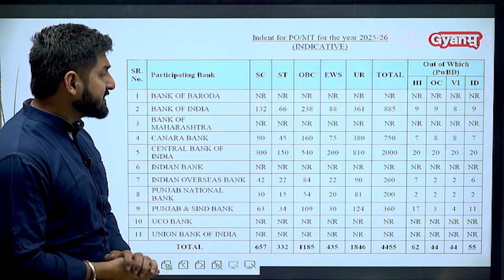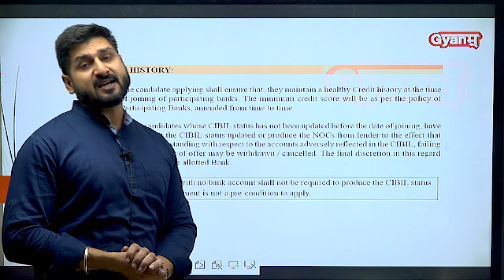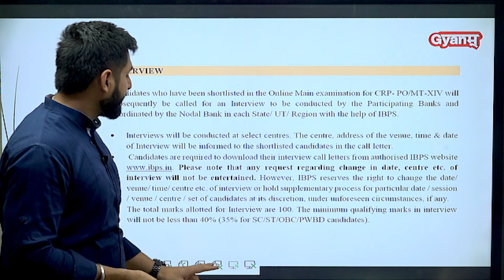IBPS PO NOTIFICATION OUT | IBPS PO 2024 | 4455 VACANCIES | FULL INFORMATION | GYANM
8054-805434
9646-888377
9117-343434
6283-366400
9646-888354